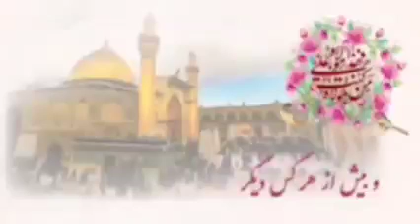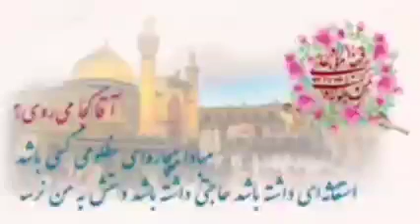امام علی در کلام شهید مطهری